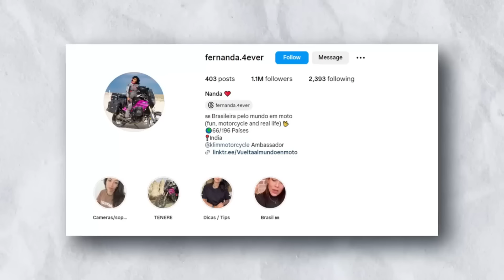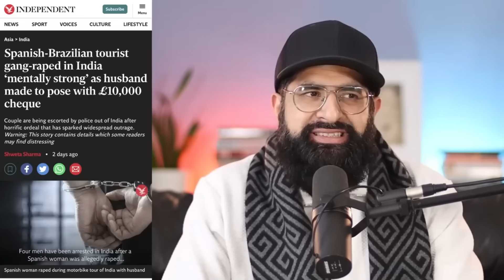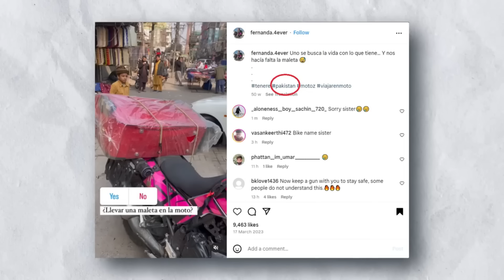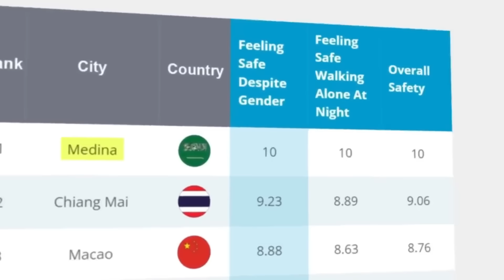НЕ ЕЗЖАЙТЕ В ИНДИЮ! ОПАСНЫЕ СТРАНЫ ДЛЯ ЖЕНЩИН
ПЕРЕХОДИ В БОТ, ЧТОБЫ ПОЛУЧИТЬ ГАЙД БЕСПЛАТНО!

Наша отчётная страница в Инстаграмм:

 / palomniki_kolod.  . @palomniki_kolodec

Реквизиты сбора:
Номер карты Сбербанк:
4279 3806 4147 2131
АДАМ БОГАТЫРЁВ
ADAM BOGATYREV
Мобильный банк по номеру
ADAM BOGATYREV

Казахстанский счет нашего фонда:
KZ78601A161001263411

БаракаЛлаhy фийкум

Отчеты в инст @palomniki_kolodec